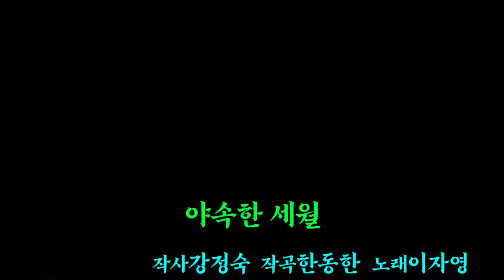야속한 세월/노래하는 김대감 초아tv 투강의 전성시대 실시간 트리밍 초대손님 한강엔터테인먼트 스튜디오 (14:30~16:30)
트롯트​​ # 김대감 야속한세월#트롯트메들리